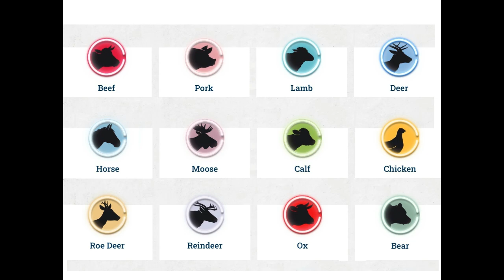Stockholm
2 day trip to Stockholm. May 2024